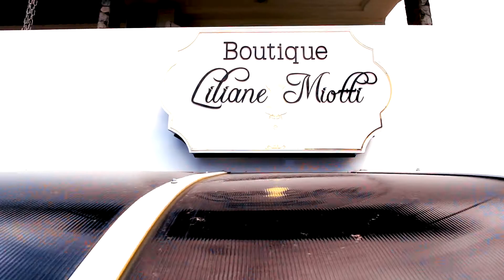Boutique Liliane Miotti